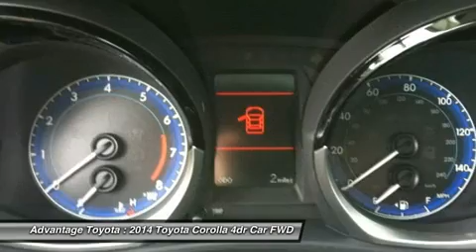2014 TOYOTA COROLLA BARBOURSVILLE, WV 14075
http://
2014 TOYOTA COROLLA BARBOURSVILLE, WV
Stock# 14075

Advantage Toyota
1 SUPERIOR WAY

Pick up this BARC RED MET 2014 Toyota Corolla, available today. Featuring  transmission, it has 1 miles. This could be the one you've been searching for.